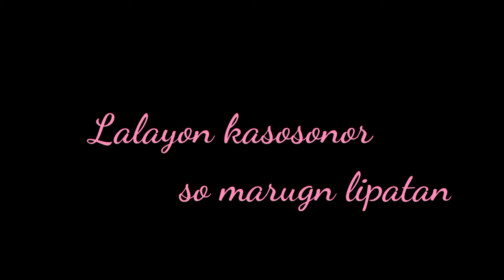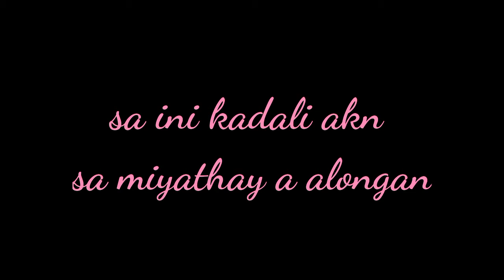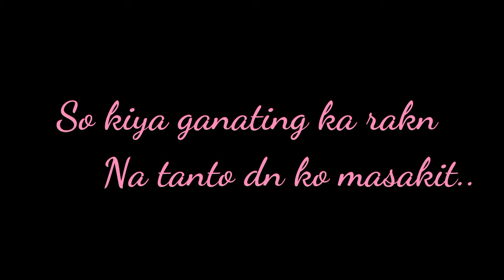LILANG KO A MANISAN